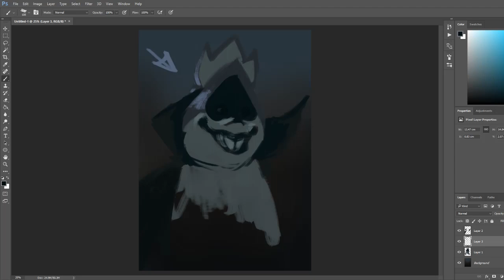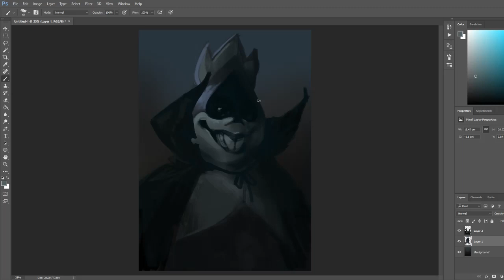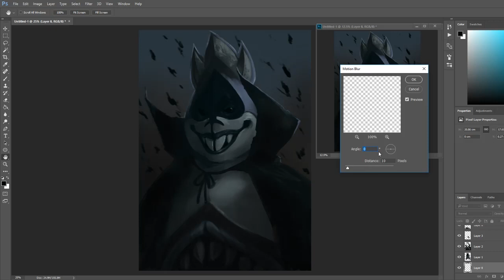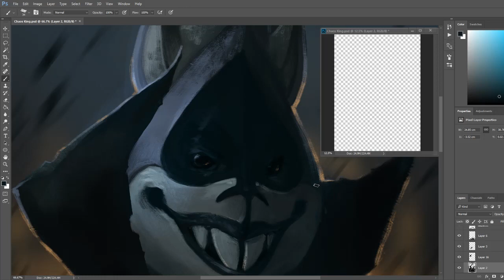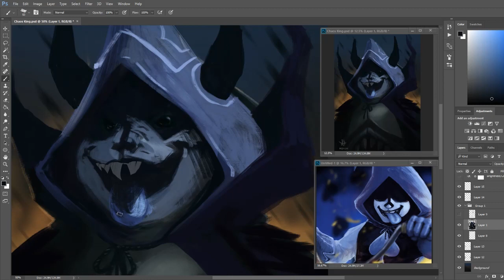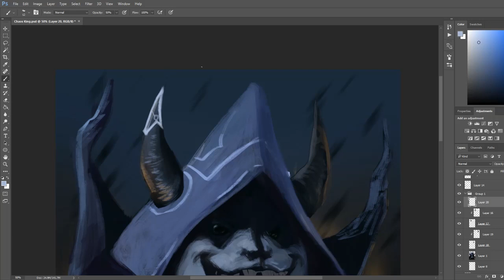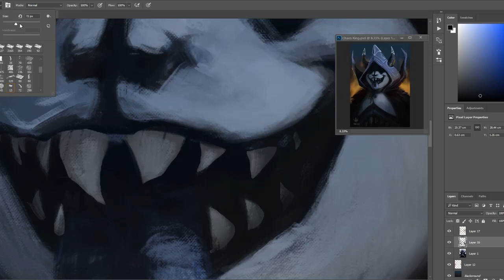Chaos King - Deltarune Speedpaint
I'm back with another Deltarune spedpaint. Original I know, I just haven't been inspired lately and this was something i knew i could do relatively quickly and that a lot of people had requested for me to do as well. I will hopefully be uploading again more frequently soon.